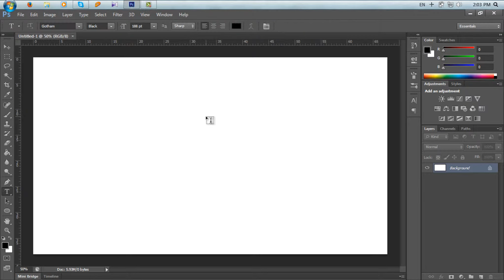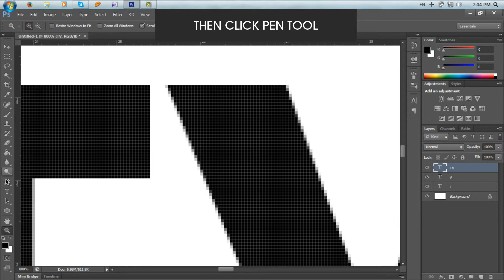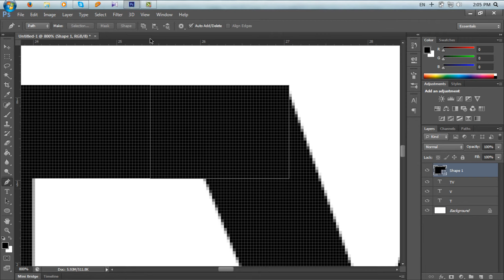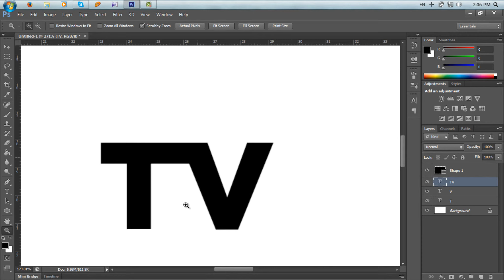How to Make Continue Text